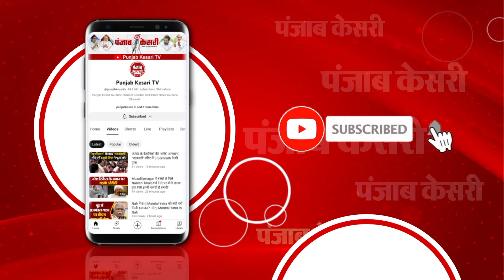'एकता यात्रा' से 'एकांतवास' तक, Vivekananda Rock Memorial से PM Modi का 33 साल पुराना क्या कनेक्शन?